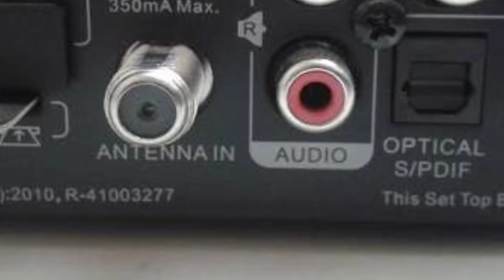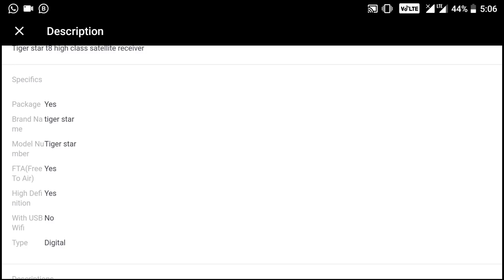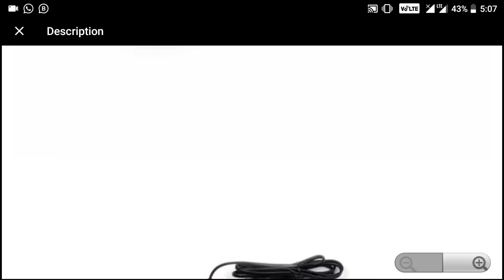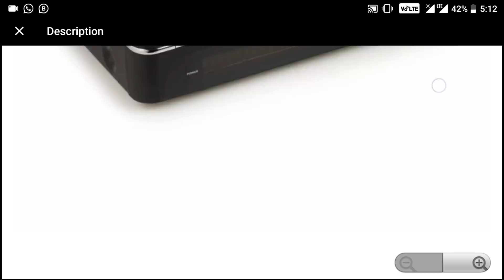अब बिना Internet सारे चैनल चलाओ इस सेट टॉप बॉक्स मे || सब बॉक्स का बाप